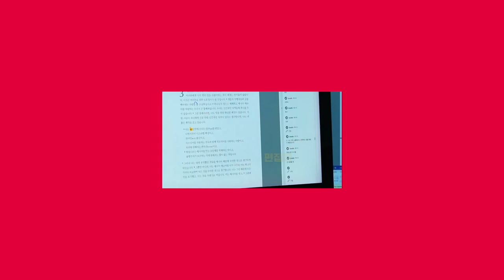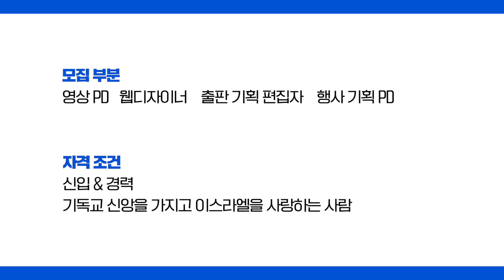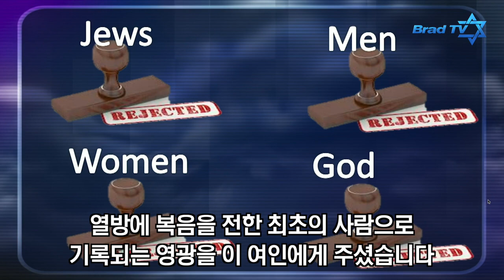마크 빌츠 목사의 대체신학더빙판 10강, 히브리적 관점으로 살펴본 바디매오 이야기